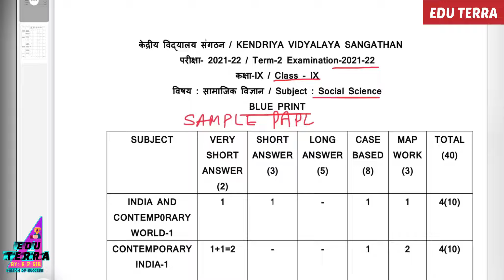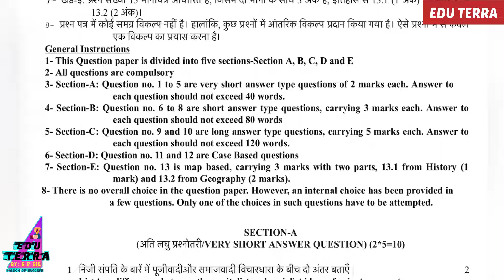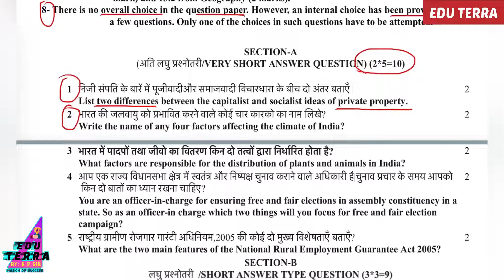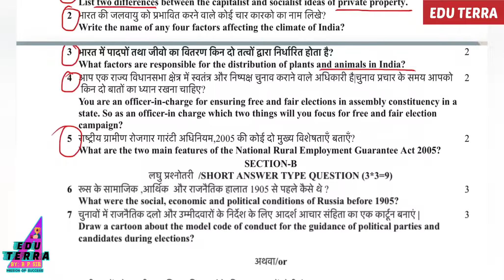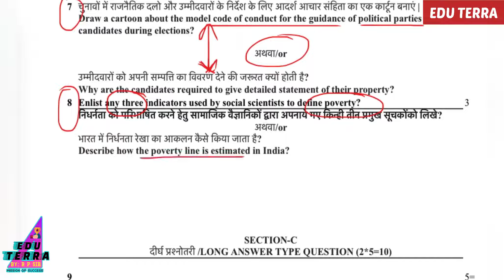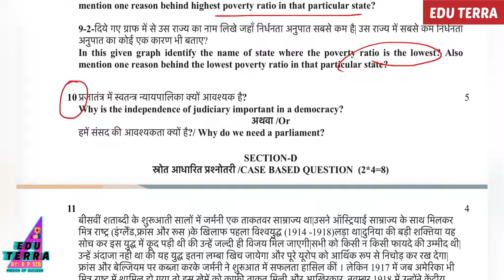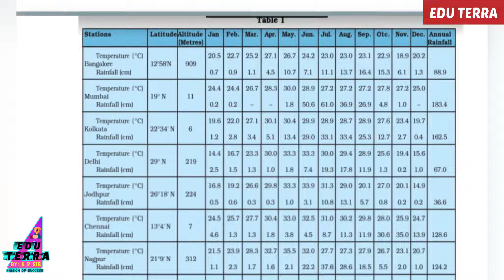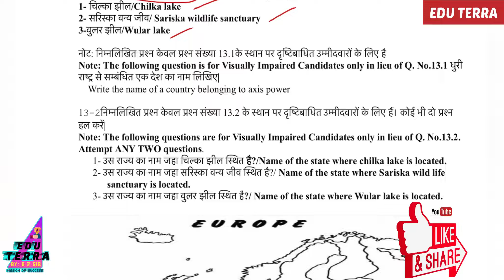KVS/CLASS - 9TH/ SAMPLE PAPER/SEE 2022/TERM 2/ SOCIAL STUDIES/ KVS EXAM 2022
DISCUSSION OF SAMPLE QUESTION PAPER OF TERM 2 OF CLASS 9TH WITH BLUE PRINT.